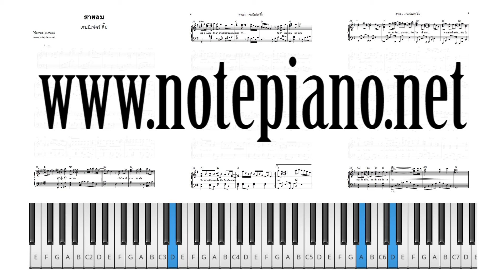[โน้ตเปียโน] สายลม - เจนนิเฟอร์ คิ้ม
ดาวน์โหลดไฟล์ pdf ได้ทันทีหลังชำระค่าบริการ

🎹  [Note Piano] สายลม - เจนนิเฟอร์ คิ้ม